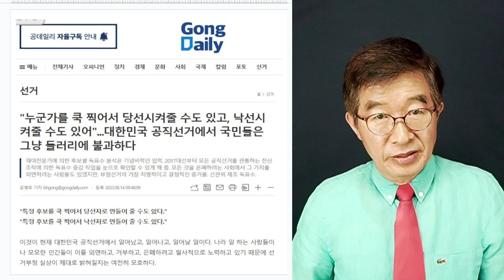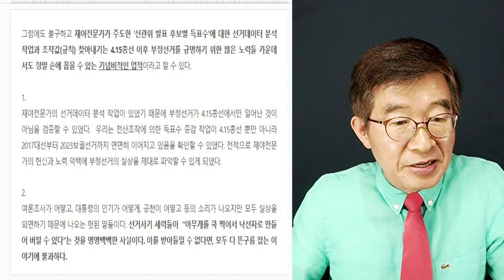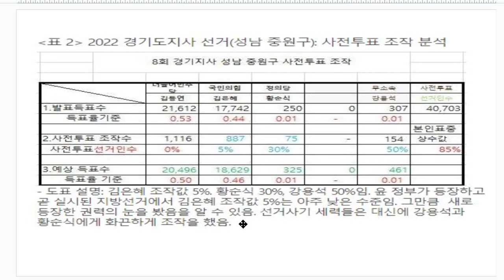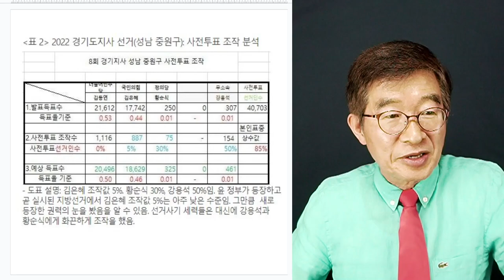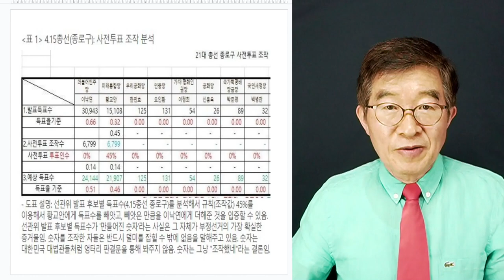선관위 신통방통 / 쿡 찍어서 당선, 쿡 찍어서 낙선 / 국민은 들러리 공병호TV]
Bitcoin : 3MTW849AkP2ftLeSK2teZHMmzLu7Z83s9U